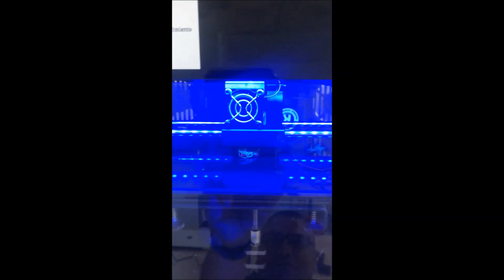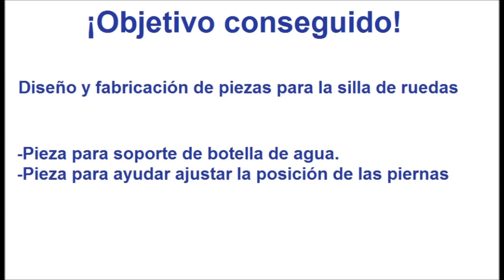Subvencion Con mas logos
Vídeo de subvención de competencias digitales añadiendo los logos de economía y de la ACIISI